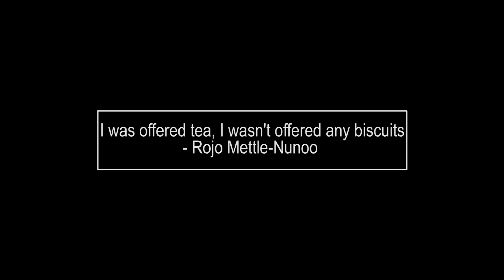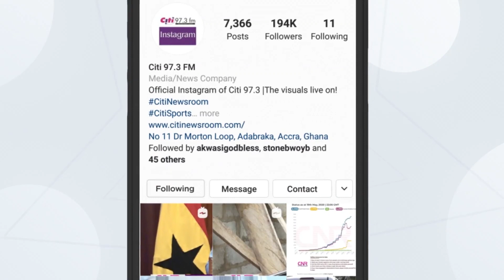I was served tea; I wasn't served any biscuits - Mettle-Nunoo to Supreme Court | Citi Newsroom